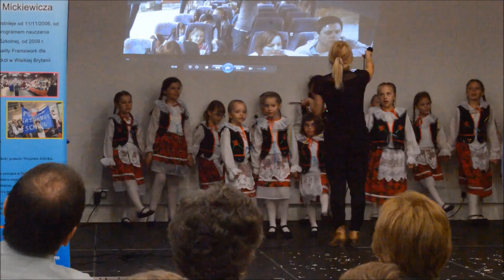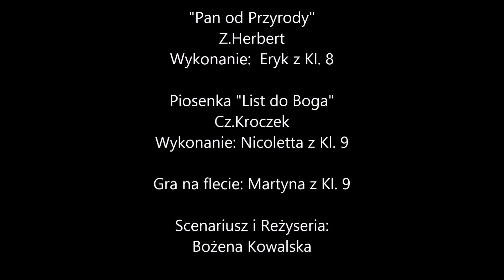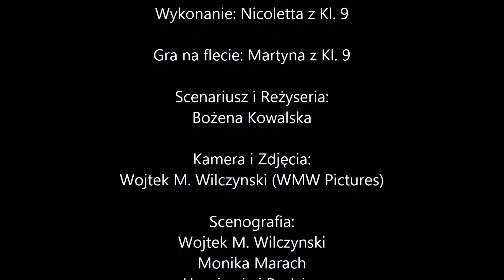10 - lecie polskiej szkoły w Enfield Część 1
The 10th Anniversary of the Polish School in Enfield. Part 1